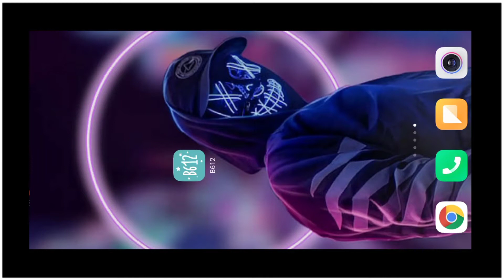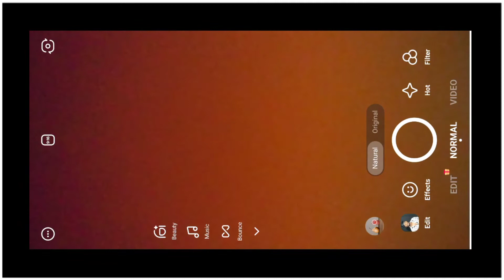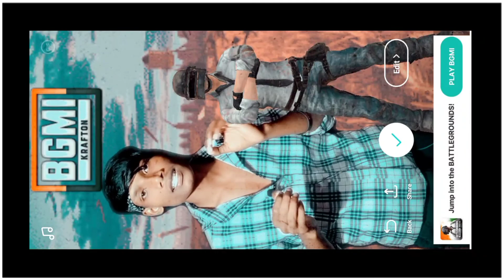B612 Bgmi Reels Video Tutorial | Instagram Reels New Trend BGMI Video Editing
Reels New Trending B612 BGMI Dance Video Tutorial | Instagram Reels New Trend BGMI Video Editing

So guys Aajke is video mai Aap sabko instagram ke Viral Reels Video ka tutorial video dene wala hoo Bgmi Dance reels video tutorial To Video ko end tak dekhte rahiye !

App Link :-

1) My instagram link..👇👇👇🙏🙏🙏

Link. 👇👇👇🔥🙏🙏🙏